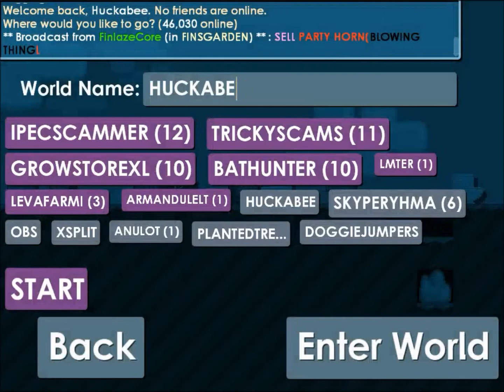Genie lamp leash - Growtopia - Feat. Huckabee